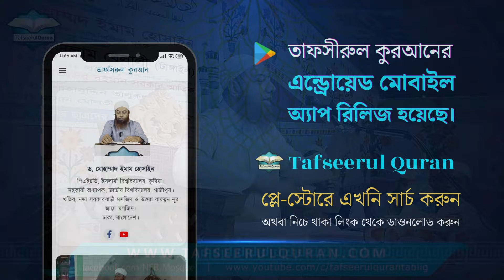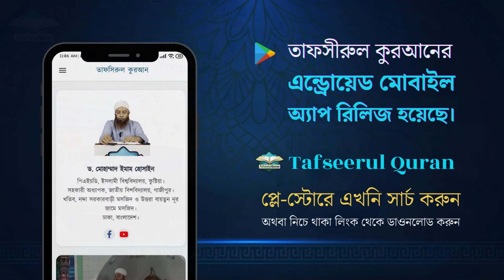সুন্নত না মানার ভয়াবহতা (পর্ব-৩/৩) ।। Dr. Imam Hossain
-(সহযোগী অধ্যাপক, জাতীয় বিশ্ববিদ্যালয়, গাজীপুর)